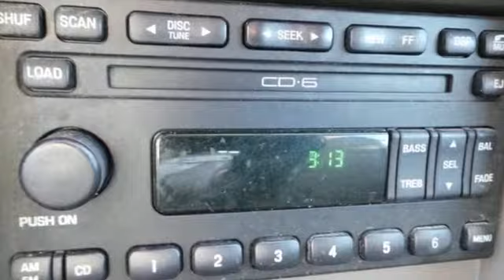2002 Ford Mustang Rochester MN Winona, MN FB159027 - SOLD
Year: 2002
Make: Ford
Model: Mustang
Trim: V6
Engine: 3.8L V6 EFI
Transmission: 4-Speed Automatic with Overdrive
Color: Blue
Mileage: 167204
Stock #: FB159027
VIN: 1FAFP40442F207660
We look forward to earning your business. Part of the Rochester Motor Cars Family.

-Customer Enthusiasm
-Employee Satisfaction
-Financial Performance
-Market Effectiveness-
-Ongoing Improvement

Address:
2955 48th St NW